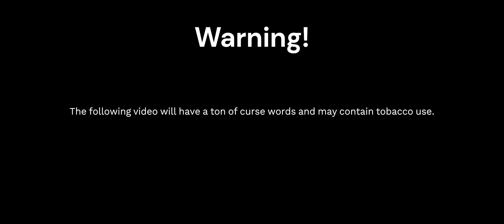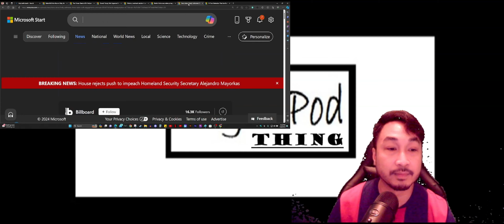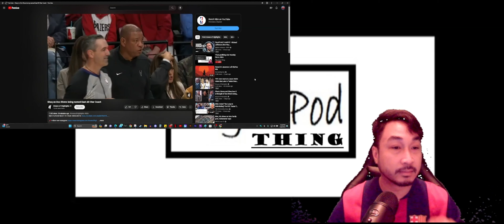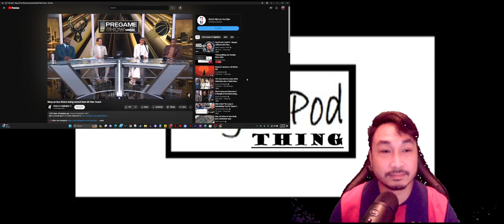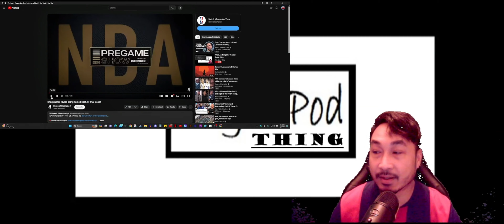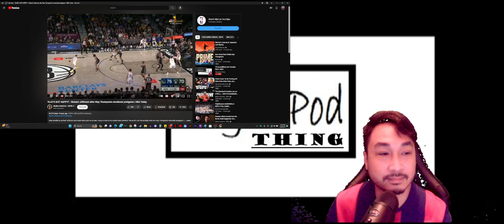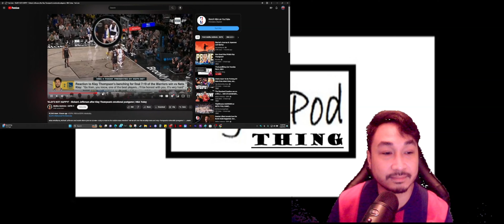Sports and Stuff Feb 6, 2024